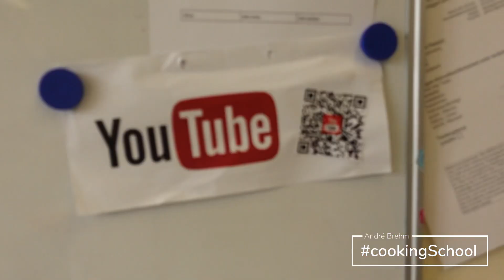Chicken Wings *heute mal anders*!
Hallo liebe Schüler, heute in SchulZeit, Fachkräftemangel war gestern, wir schaffen das.
Die 1 BFHE  der Justus von Liebig Schule in Mannheim  startet ins neue Schuljahr und ihr seid dabei.
Thema heute: Chicken Wings
Begleitet uns ein verdammtes Jahr in der der SchulKüche, im Praktikum und in der Freizeit. Wir, das verrückte Klassenzimmer wünschen euch viel Spaß und gute Unterhaltung.

Musik: DJ Tim Bayer feat. Scarlett - Want Me (Chico Chiquita & Bragaa Remix) – mit freundlicher Genehmigung von 120dB Records

Die in Adobe - Rush enthaltenen Soundtracks können für private und kommerzielle Zwecke frei verwendet werden. Weitere Informationen finden Sie unten in den Adobe-Nutzungsbedingungen.